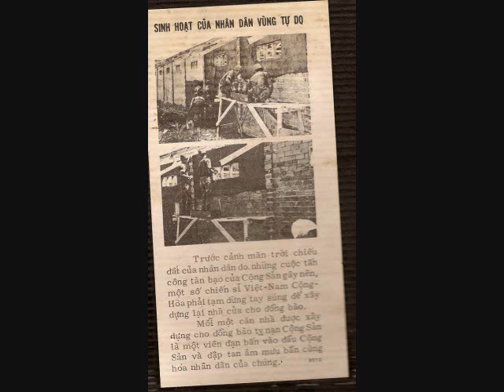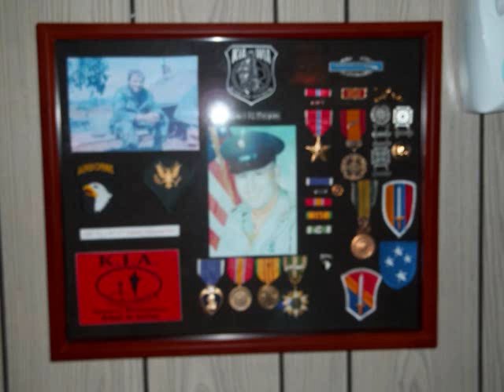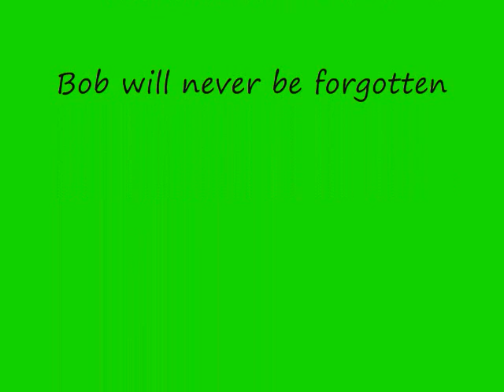Bob and Friends from Vietnam 1970-1971.wmv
1/1 cav 23rd Infantry Americal Div. 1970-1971